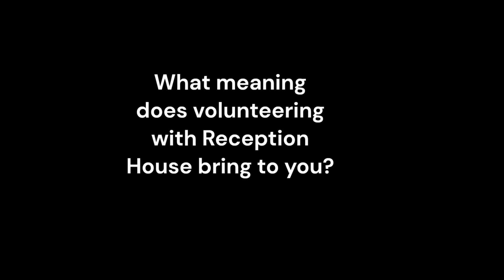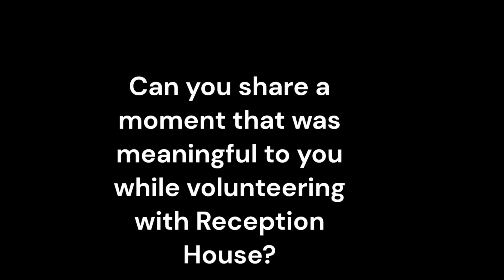Meet Shianna at Reception House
I am excited to introduce you to our former amazing volunteer, "Shianna".
Shianna was a dedicated volunteer with Reception House before joining our staff. Let's hear from Shianna herself about her experience volunteering with us!